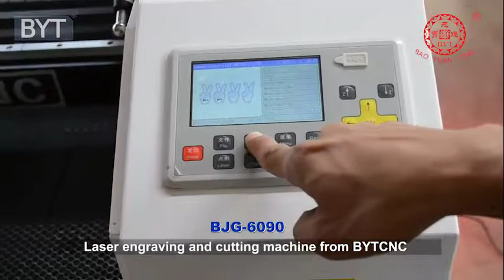CNC Laser machine BJG6090 test video for UK customer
Laser machine BJG6090, Working area:600*900mm with 100w laser tube for UK  Customer
Contact person: Linda Nie